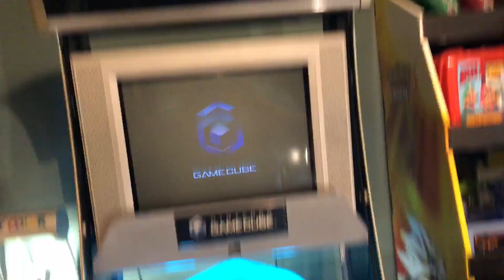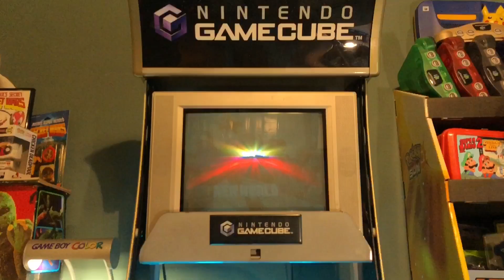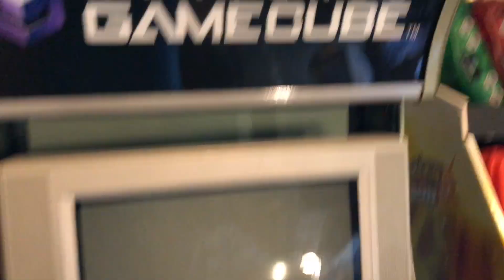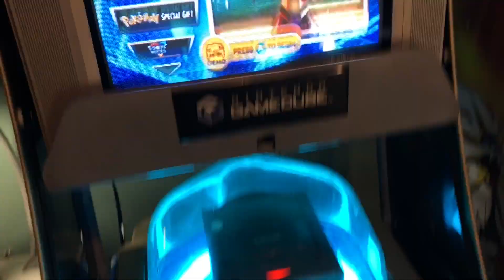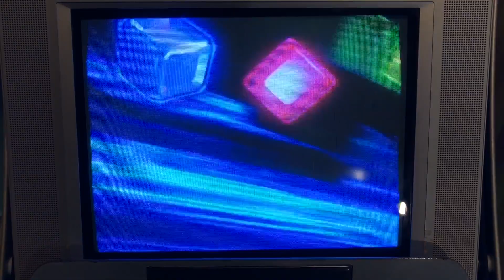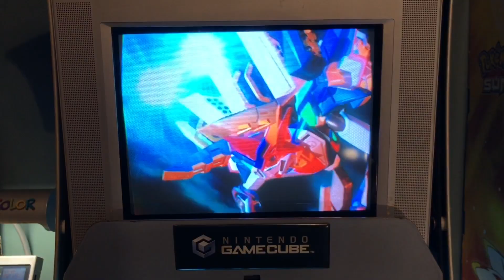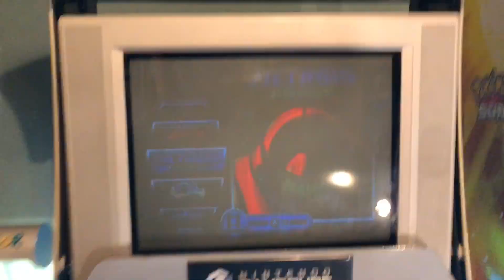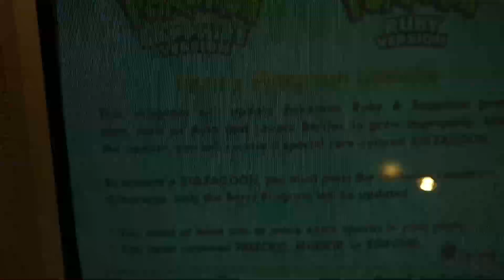GameCube Demo Disc 14 On a Original Gamecube Kiosk Store Demo Unit!